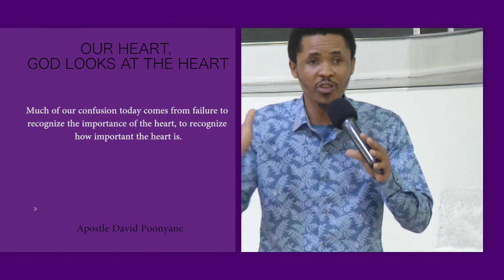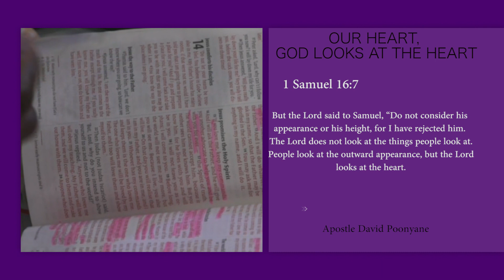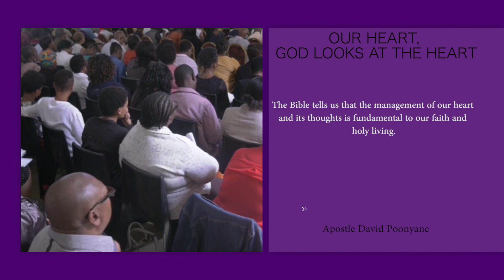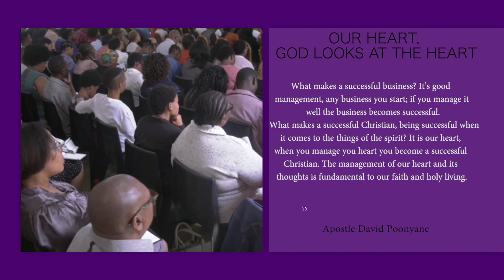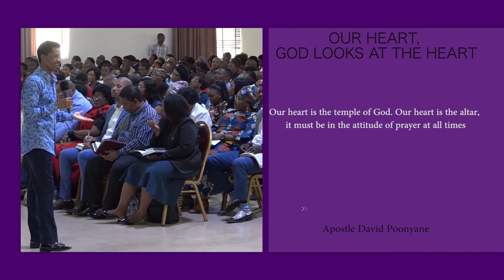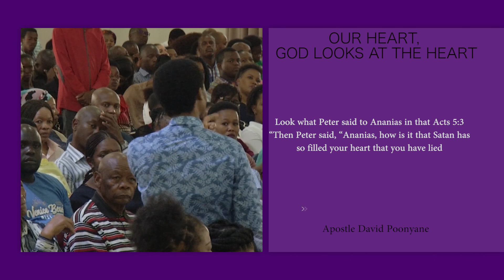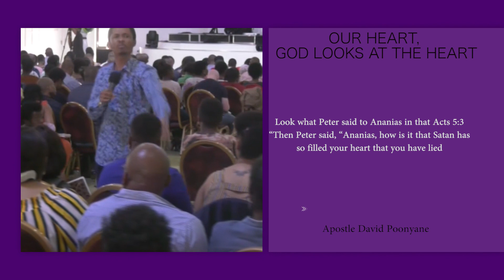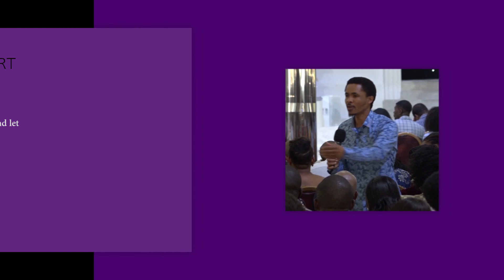OUR HEART, GOD LOOKS AT THE HEART | Apostle David Poonyane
Get ready to get to the Heart of the matter as Apostle David Poonyane educates concerning the importance of the heart. Be blessed as you listen!